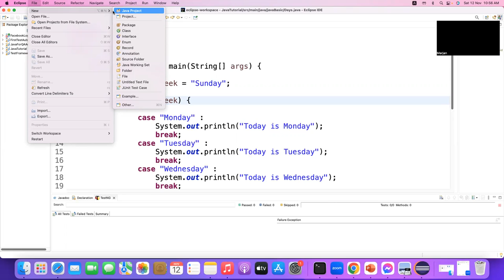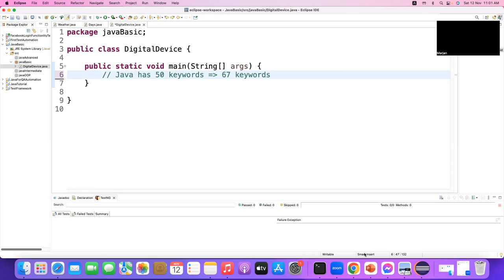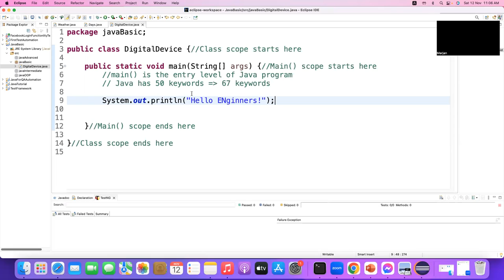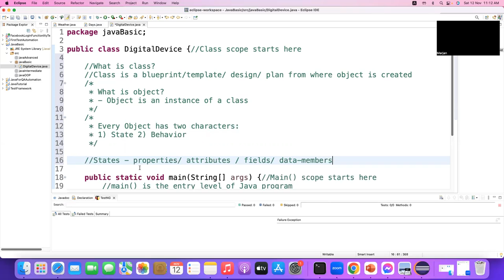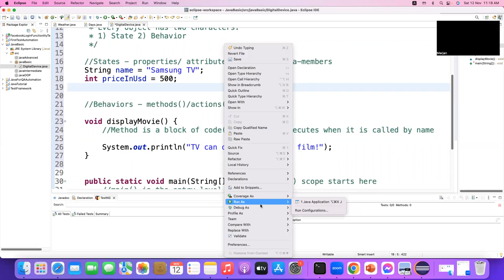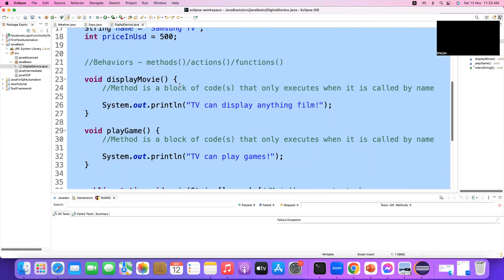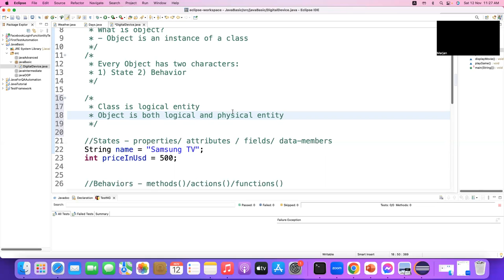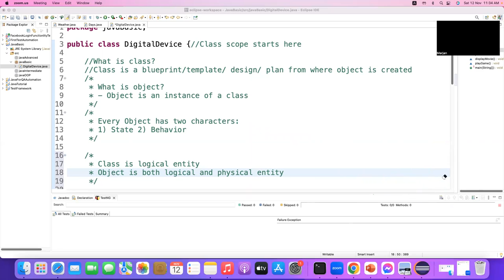JAVA BASIC| JAVA FUNDAMENTALS|CORE JAVA CONCEPTS| JAVA FOR DEVELOPERS & QA ENGINEERS| PART-01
RECOMMENDED LAPTOPS FOR CODING:
1. laptop macos
2. Windows laptops

1. Web Design with HTML, CSS, JavaScript, and jQuery
2. Learning PHP, MySQL & JavaScript With jQuery, CSS & HTML5
3. Django for Professionals
4. MEAN Stack
5. MERN Stack
6. Ruby on Rails

Books on Coding Interview:
1. Cracking the Coding Interview
2. Introduction to Algorithms

সাথে থাকুন।

# You'll learn:
                                            - Web Automation